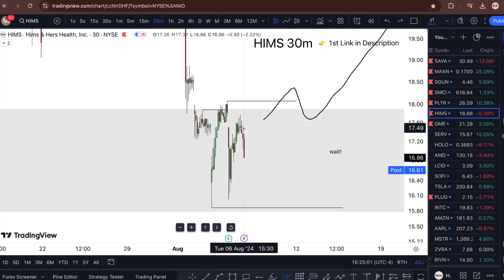HIMS Stock WEDNESDAY TARGET! (hurry) HIMS stock trading best software review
My Goal 🏆

WHY FREE?